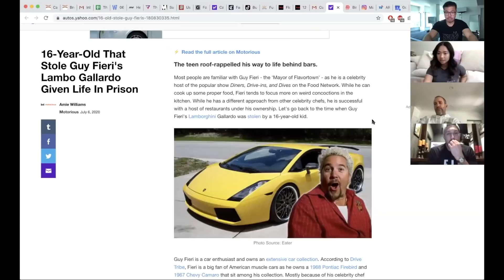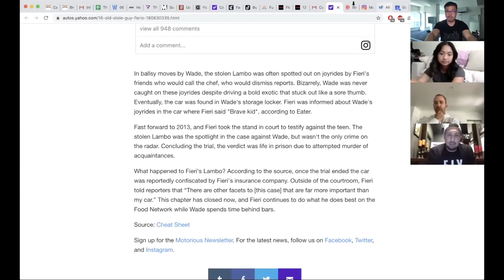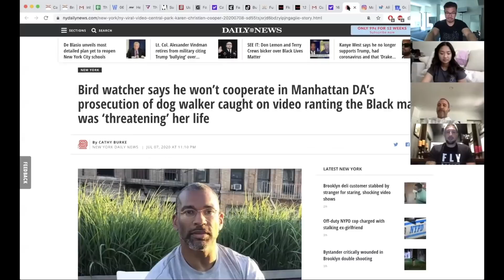TFATK on the Teen Who Stole Guy Fieri's Lamborghini